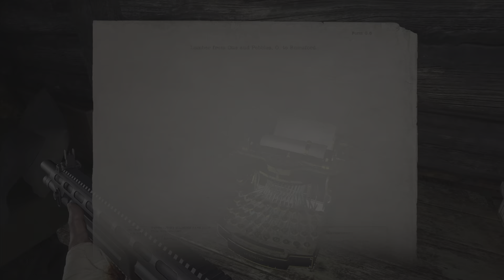Imaging Things |Resident Evil:Village Part 5